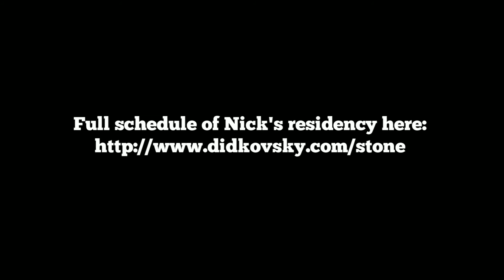James Moore and Kathleen Supové rehearse Didkovsky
James Moore (guitar) and Kathleen Supové (piano) rehearse a short movement from a new work by Nick Didkovsky. Premiering at The Stone (Ave C and 2nd St, NYC) on Nov 6, 2015 at 8pm
Thanks to Geoffrey Burleson, Brad Stoller, Lauren Ishida, and Paul Mueller.
Rehearsal recorded in Lang Concert Hall at Hunter College, NYC